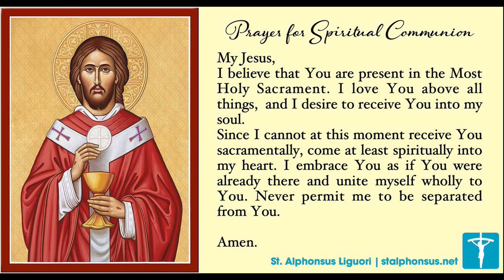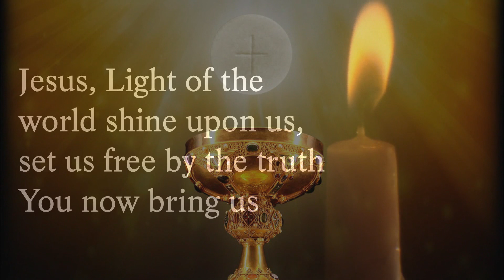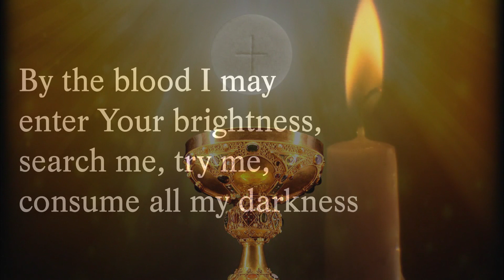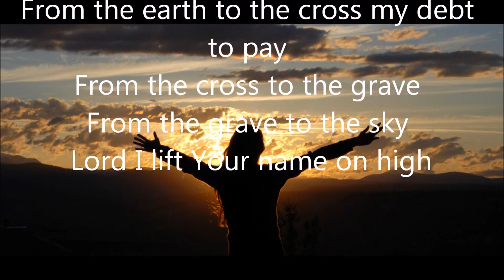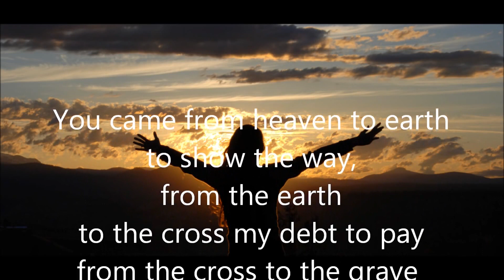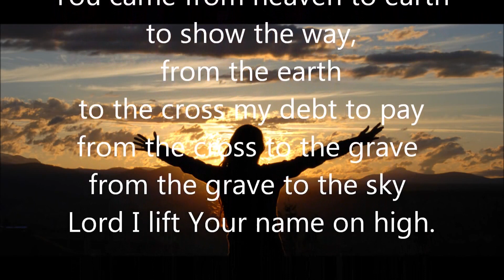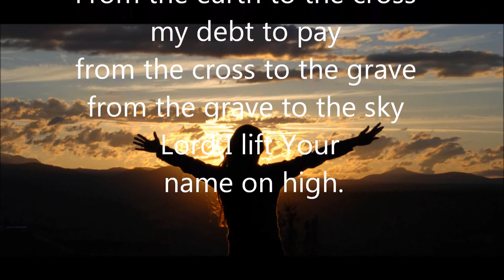The Feast of the Ascension of The Lord A at Durbanville Catholic Church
Welcome to the Celebration of the Eucharist on the Feast of the Ascension of the Lord (A)
Rev Fr Frank du Preez
Rev Fr Michael van Heerden
Rev Dcn Des Eyden
At Our Lady of Perpetual Help, Durbanville Catholic Church